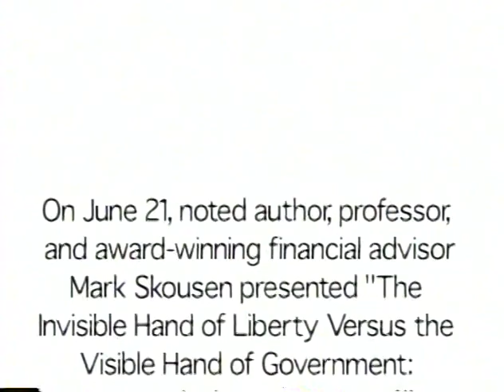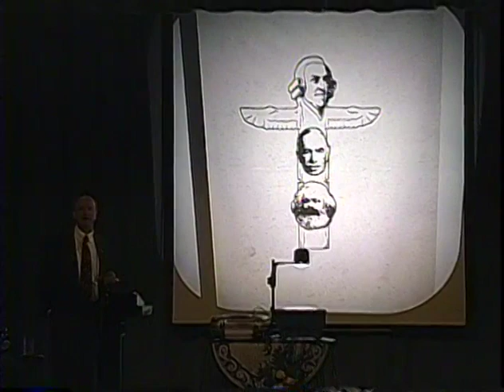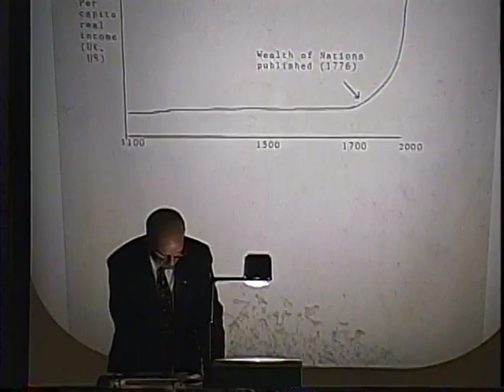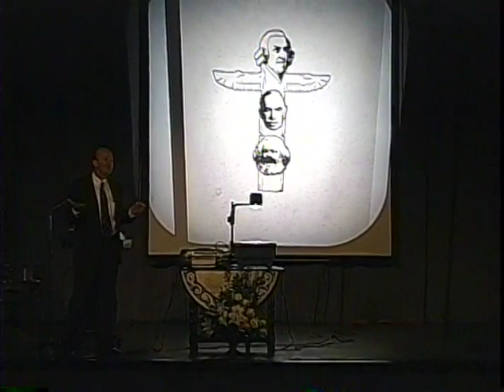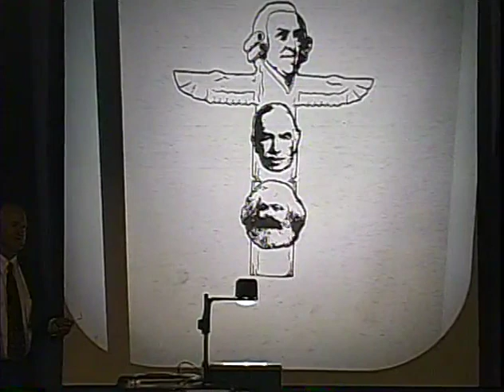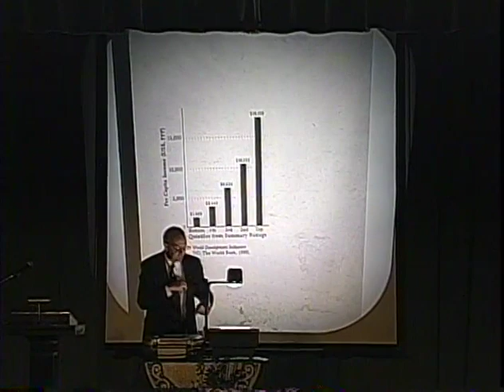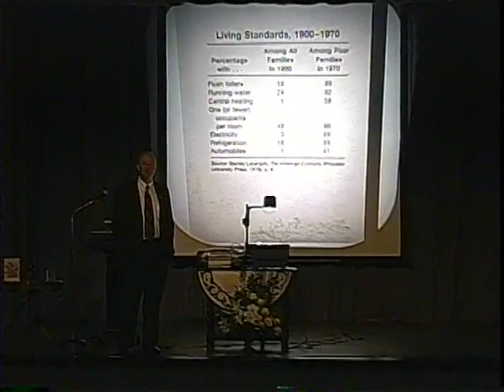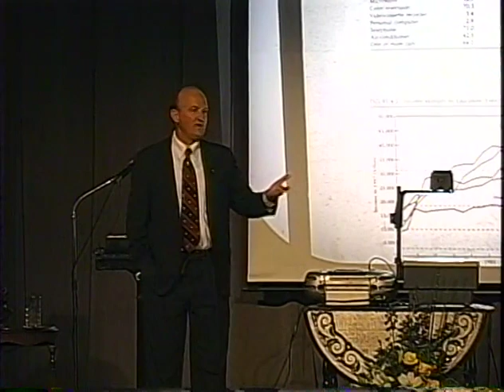The Invisible Hand of Liberty vs. The Visible Hand of Government: Which Way America? (Mark Skousen)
Author, professor, and award-winning financial advisor Mark Skousen speaks at the 2001 Lord Acton Lecture Series in Grand Rapids, Michigan.